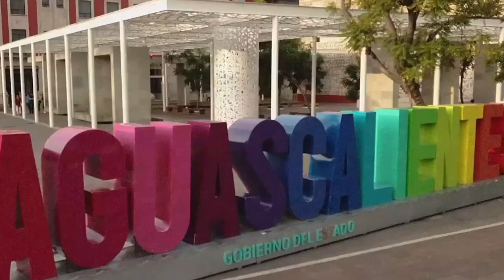Destinó Tere Jiménez 40 mdp durante 2023 para apoyar a micro, medianas y pequeñas empresas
* Emprendedores reciben recursos y capacitación para proyectar sus negocios

Aguascalientes, Ags. 9 febrero 2024.- El Gobierno de Tere Jiménez destinó, solo durante 2023, más de 40 millones de pesos para el apoyo de micro, medianas y pequeñas empresas, cuyos propietarios recibieron, además de los recursos, la capacitación necesaria para proyectar y potencializar sus negocios, dio a conocer la Directora General de MiPymes de la Secretaría de Desarrollo Económico, Estefany García Valadez.
En entrevista, explicó que se tienen ya abiertas diferentes convocatorias, enfocadas a diferentes niveles, desde pequeños e